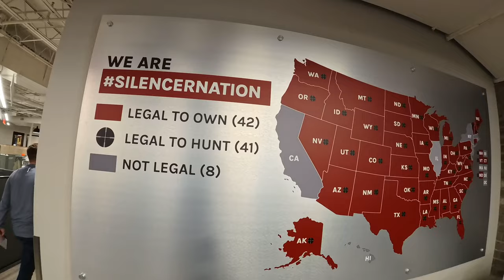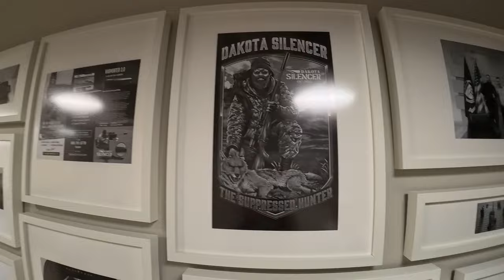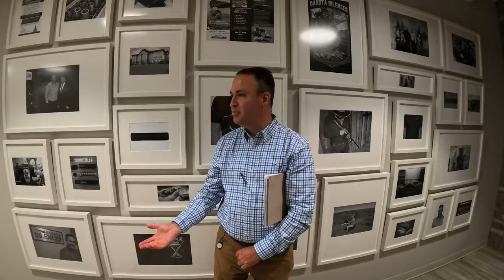Inside Silencer Central: Exclusive Tour & Interview with CEO Brandon Maddox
During my visit to Silencer Central headquarters, I had the opportunity to see firsthand the process of silencer production. I sat down for an exclusive one-on-one interview with CEO Brandon Maddox, about the company's origins, the challenges they've faced along the way and how they overcame industry hurdles.

0:00 Intro
1:16 Morning Meeting
2:04 Starting Silencer Central
4:03 State Locations
5:17 Conservation Donations
7:23 Business Name Trademark
8:35 Warehouse Tour
9:20 Using Transit Vans
10:02 Shipping
10:53 Gunsmithing
11:55 Barrel Threading
13.35 Marketing/Sales Dept
14:54 Range Day
15:39 CEO Interview
22:35 Working With ATF
25:30 Politics
28:29 Industry Challenges
30:45 Next Innovation
31:50 Wrap Up